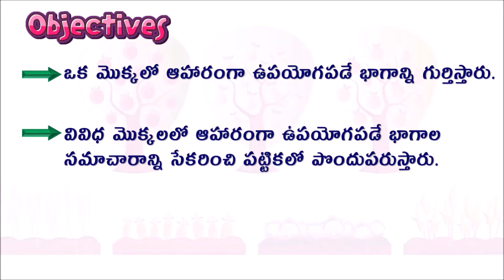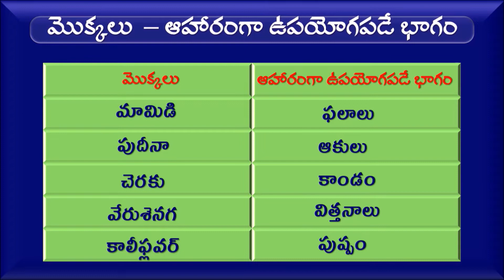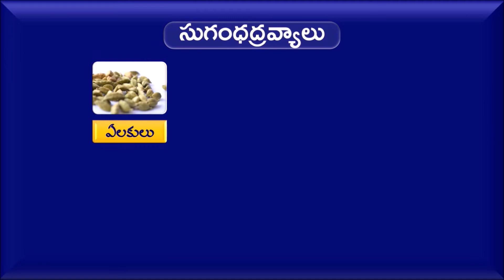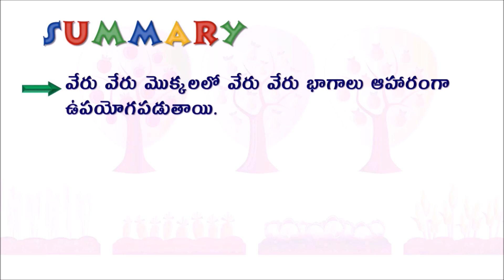ఆహారంగా మొక్కలోని భాగాలు (PLANT PARTS AS FOOD)